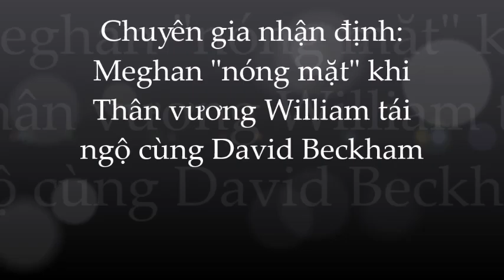Meghan 'nóng mặt' khi Thân vương William tái ngộ cùng David Beckham